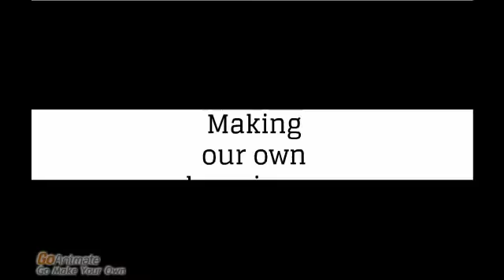Making your own happiness